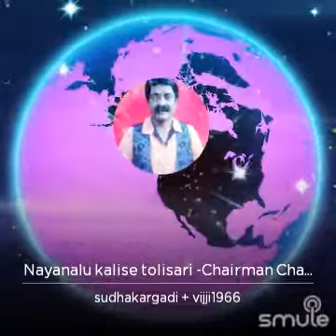Nayanalu kalise tolisari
I found this awesome recording of "Nayanalu kalise tolisari -Chairman Chalamayya" on Smule